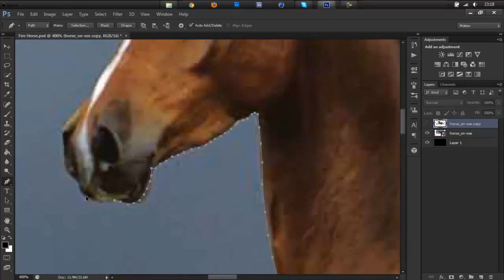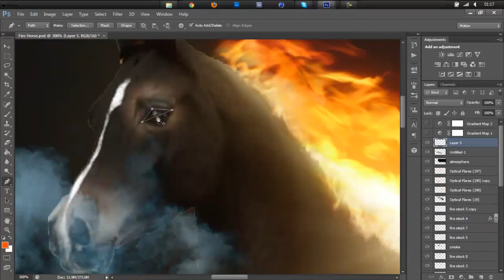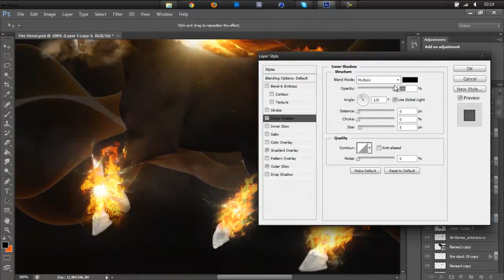Speedart - Fire Horse - By Axon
I'm so creative with names :P This is just something I made whilst messing around with the new Photoshop CS6 Beta. Some pretty cool stuff in it :D

In terms of the speedart, I think that the final image is really awful and messy. I worked to about 2 o'clock in the morning :O (check the time on my taskbar :P) I might make a few more tutorials soon, but you guys need to tell me what you wonna learn!